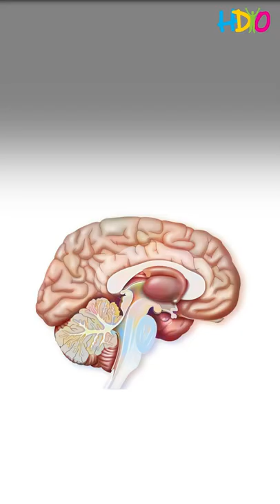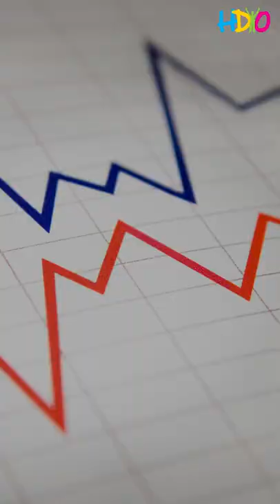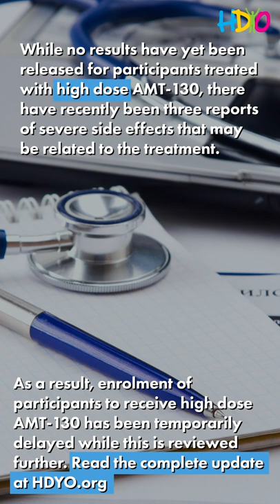HDYO Research Video Series - Updates from uniQure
This month's edition of the HDYO Research Video Series focuses on the HD Buzz article looking at the updates in uniQure's study for a gene therapy for Huntington's disease patients.

uniQure is conducting safety trials of the first gene therapy for HD. A recent press release provided a 1 year update on the first group of 10 people who underwent surgery to receive this experimental drug.

Recently, uniQure also announced the postponement of AMT-130 higher-dose procedures due to recent suspected unexpected severe adverse reactions at this dose; Lower-dose procedures have not been affected.

Thank you to our partners at HD Buzz!